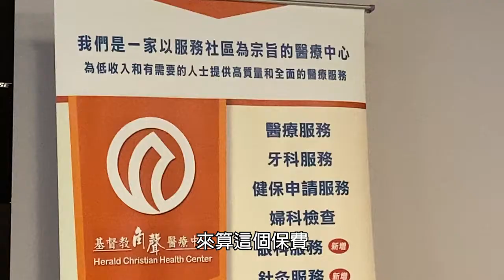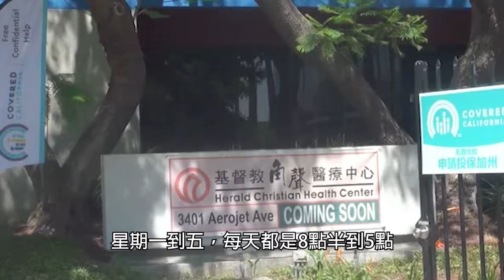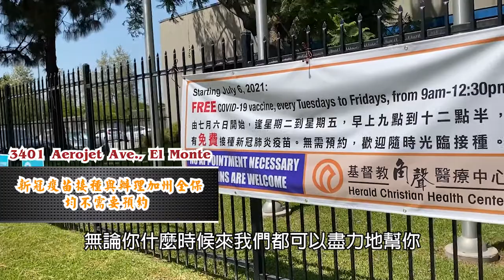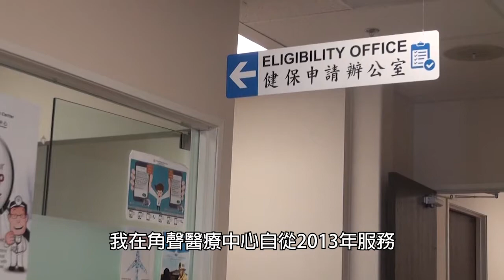天下縱橫談 Skytalk EP645 1元健保哪裡找 角聲El Monte醫療中心幫你辦到好